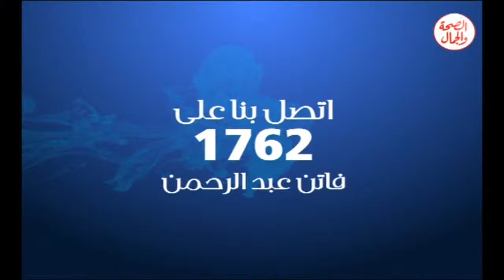برنامج فرحة طبيب 11-9-2014 مع الدكتور صبحي محمود استشاري الجهاز الهضمي والكبد